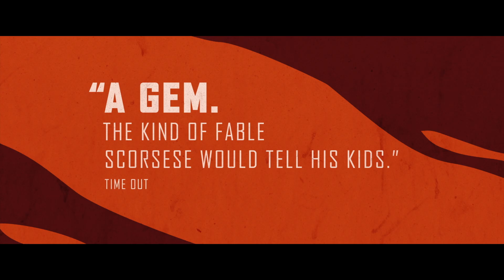Dogman | Trailer | Opens April 12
Matteo Garrone's Dogman opens at the Film Society of Lincoln Center on April 12.

The latest dark fable from Matteo Garrone (Gomorrah, Tale of Tales) trains its unflinching gaze on mild-mannered Marcello (Marcello Fonte), a doting single father who owns and lovingly operates a one-man dog grooming business in a sparse Neapolitan suburb. When Marcello’s pliable friendliness leads him into an entanglement with the local bully, he finds himself increasingly alienated from the goodwill of his community, and his hardwon livelihood is placed in jeopardy. With its stark, chilly atmospherics and quietly propulsive narrative, Dogman left an indelible impression on audiences at last year’s Cannes Film Festival, where Fonte was awarded Best Actor for a performance of slow-burning intensity and raw sensitivity. A Magnolia Pictures release.